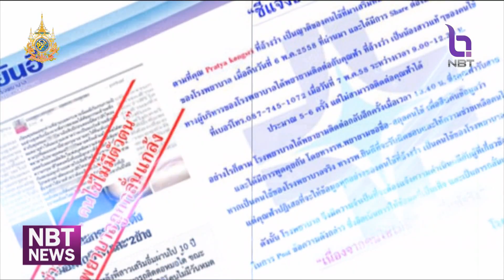ชัวร์หรือมั่วนิ่ม พายุไต้ฝุ่นดอมเร็ย ทำไทยยังเข้าฤดูหนาว ข่าวค่ำ วันที่ 3 พฤศจิกายน 2567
ลือกันสนั่นโซเชี่ยลว่าพายุไต้ฝุ่นดอมเร็ย คือสาเหตุที่ทำให้ประเทศไทยเข้าฤดูหนาวอย่างเป็นทางการไม่ได้ เนื่องจากพายุดึงลมตะวันตกเฉียงใต้ และลมตะวันตก ไปเลี้ยงพายุผ่านอ่าวไทย เรื่องนี้จะชัวร์หรือมั่วนิ่ม ไปตรวจสอบกัน